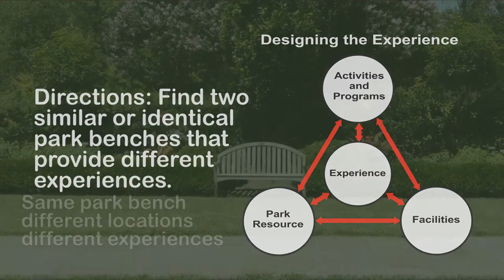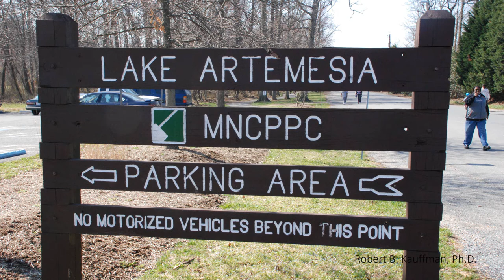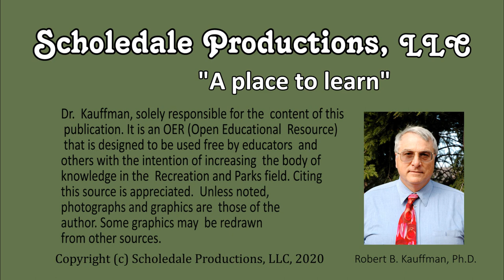Two Park Benches - Designing the Experience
DESCRIPTION: When redesigning the House of Commons, Winston Churchill stated that “We shape our buildings, and they shape us.” He wanted to keep the opposing sides in close proximity to each other. His point was that how we design space influences our behavior or our experience. We design the park to create a desired experience. This video uses the park bench as a metaphor for designing a park to deliver the desired experience. We shape our parks and they shape us.

The directions for this activity are fairly simple. The next time you visit your local park Find two similar or identical park benches that provide different experiences. Describe the experience and how it makes you feel.

The park bench exercise demonstrates the importance of designing space to create an experience. Identical park benches can deliver very different experiences.  They can provide a variety of experiences ranging from privacy, supervision, safety, contemplation and reflection, or a spectacular view. Designing the park or facility experience complements the traditional recreation programmer who designs an activity within an existing park or facility to create an experience.

WEBPAGE: Check out the webpage and go to "Park and Facilities Design."